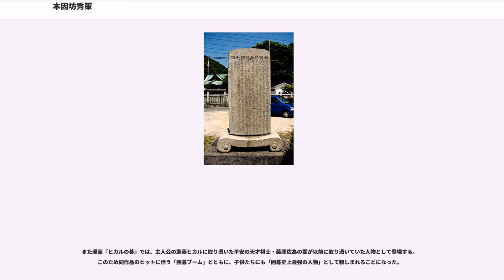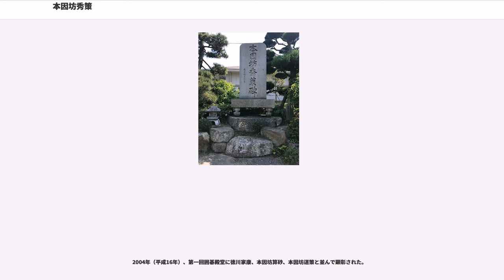本因坊秀策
本因坊 秀策（ほんいんぼう しゅうさく、文政12年5月5日（1829年6月6日） - 文久2年8月10日（1862年9月3日））は江戸時代の囲碁棋士。備後国因島（現・広島県尾道市因島外浦町）出身で俗姓は桑原。幼名は虎次郎。法名は日量。父は桑原輪三。

1829年、桑原輪三とカメの次男として誕生する。

1837年（天保8年）に出府して本因坊丈和に入門、本家の名字である安田を借り栄斎を名乗る。その打ち振りを見た丈和が「是れ正に百五十年来の碁豪にして、我が門風、これより大いに揚がらん」と絶賛したと伝えられる（百五十年前は道策の全盛期であった）。1839年（天保10年）に初段。翌1840年（天保11年）に秀策と改名し、二段昇段。翌1841年（天保12年）三段昇段、さらに翌1842年（天保13年）四段昇格する。

1846年（弘化3年）、浪華で井上幻庵因碩と数度の対局を行う。幻庵八段、秀策四段なので二子の手合だが、一局打ちかけて幻庵は秀策の実力を認め、破格の定先に変更しての対局であった。その中の一局は「耳赤の一局（みみあかのいっきょく）」と呼ばれる著名局である。幻庵因碩は後に「（あのときの）秀策の芸は七段を下らない」と評したという。

当時、一流の打ち手であった幻庵因碩に定先で打ち勝った事を機に、丈和と秀和は秀策を将来の本因坊跡目とする運動を始める（当時丈和は隠居、当主は丈策であり、秀和が跡目であったが、丈和・丈策が一年後に相次いで亡くなっていることから、この時点で両者ともに健康を害していたのではないかと推測されている）。しかし家元につけば同時に幕臣となるが、秀策は父・輪三の主君でもある備後三原城主・浅野甲斐守の家臣と言う扱いであり、甲斐守に対する忠誠心からこれを頑なに拒否。囲碁家元筆頭の本因坊家の跡目を拒否する事などは前代未聞であった。

また師・秀和との対局で先で打っていた所、秀策の大幅な勝ち越しになったため秀和が「手合いを改めよう」と言った所「師匠に黒を持たせるわけにはいきません」と答えたという（先の次は先相先となり三局に1回は上手が黒を持つ事になる）。

1848年（嘉永元年）に正式に第14世本因坊跡目となり同時に六段昇段、また丈和の娘・花と結婚する。また翌年から御城碁に出仕し、それ以後19戦19勝無敗の大記録を作った。秀策最強説の有力な根拠がこれである。もっとも、秀策は御城碁の連勝にこだわっており、林有美（当時五段）との二子局を固辞したエピソードや、10世安井算英（当時二段）との二子局を秀和に打診された際、「二子の碁は必勝を期すわけにはいかない」と固辞したというエピソードが伝えられる。少なくとも、19局中に二子番が皆無というのはかなり不自然といわざるを得ない。ただし、同時に「互先の白番（＝コミなし）なら誰が相手でも辞さない」といったことも伝えられている。

秀策の無敵を支えたのは平明秀麗な碁風と、秀和と並ぶ正確な形勢判断である。また秀策の先番は秀策流と呼ばれる布石法が有名であり、秀策の先番は堅実無比と称された。秀策が御城碁下打ちの結果を聞かれた時、「先番でした」とだけ答えたと言う逸話も残っている（ただしこの話は謙虚な秀策の性格とはそぐわないため、「先番でしたので、なんとか勝つことができました」の前半部分だけが一人歩きしてしまったともいわれる）。

1862年（文久2年）、江戸でコレラが大流行し本因坊家内でもコレラ患者が続出した。秀策は秀和が止めるのも聞かず患者の看病に当たり、当人が感染しそのまま34歳で死去した。この年御城碁が中止され消滅した。なお、本因坊家では秀策の看病によりコレラによる犠牲者は秀策以外は1人も出さなかった。

棋力のみならず極めて人格に優れ、本因坊道策（前聖）、本因坊丈和（後聖）に並び称され、後の囲碁界に与えた影響は多大である。

黒1・3・5の手で向きの異なる小目を連打する布石。多くの場合黒7手目のコスミまでを「秀策流」と称する。この手は秀策の創案ではないが、大いに活用して好成績を挙げたところから「秀策のコスミ」と呼ばれる。秀策は、「碁盤の広さが変わらぬ限り、このコスミが悪手とされることはあるまい」と語ったと伝えられる。

囲碁AIが台頭する以前までは「先番でがっちり勝とうとする戦略であり、コミ碁である現代ではヌルい。」と評されていた。しかし、2019 世界電脳囲碁オープン戦で優勝した最強ソフトの一角である絶芸（FineA...